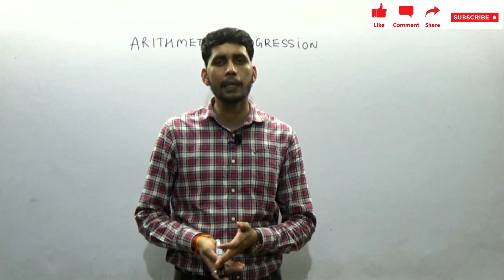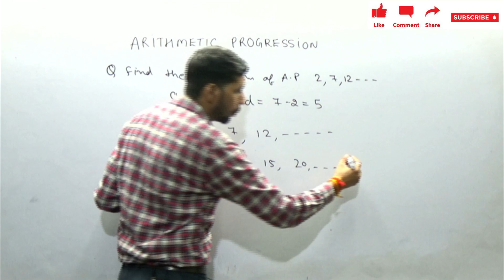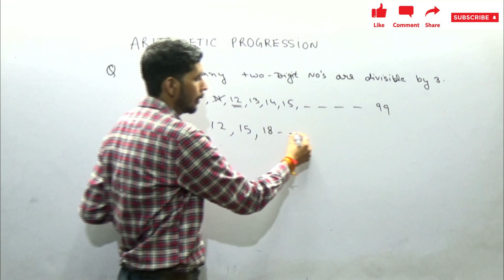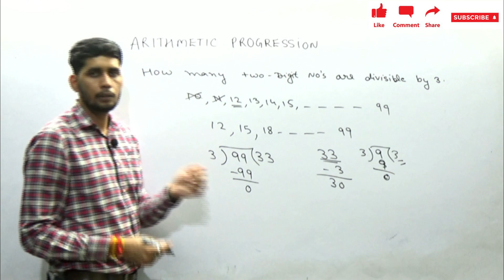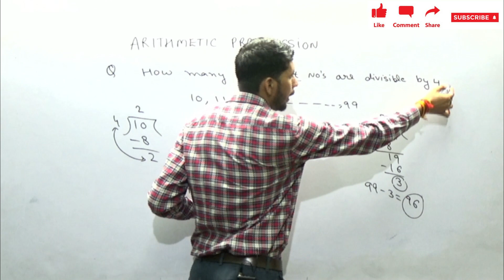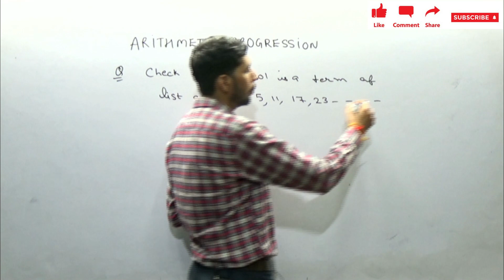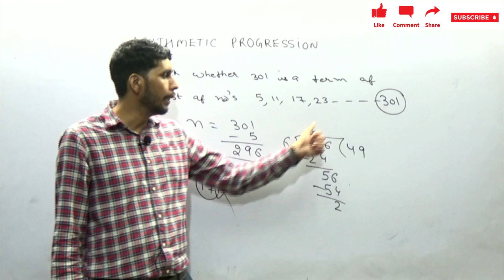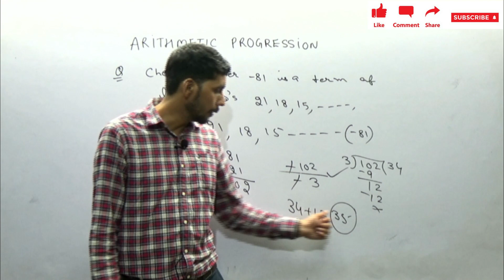Arithmetic progression class 10th | Arithmetic progression trick | Arithmetic progression questions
In this video we will teach you how to find Arithmetic Progression in easiest way. Our tutor will tell you tips and tricks for the Arithmetic Progression so you can solve quickly your questions in any competitive exams. This video of arithmetic progression series will help you to cover your board exams syllabus also.
Free online classes/ Live classes for NTSE/KVPY students.